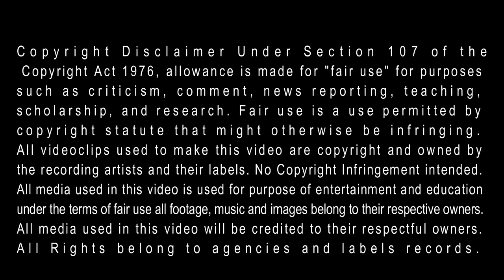Asian Kung-Fu Generation - Little Lennon (小さなレノン)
Asian Kung-Fu Generation Eizo Sakushin Shu Vol. 12  -  Little Lennon 小さなレノン

Álbum: Wonder Future